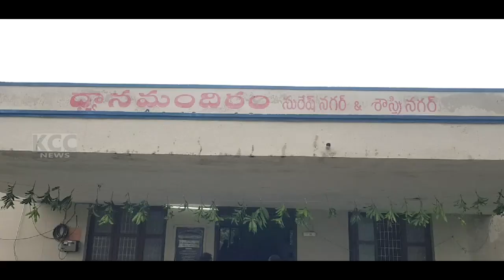SURESH NAGAR VINAYAKA CHAVITHI || 07-09-2024 KCC NEWS